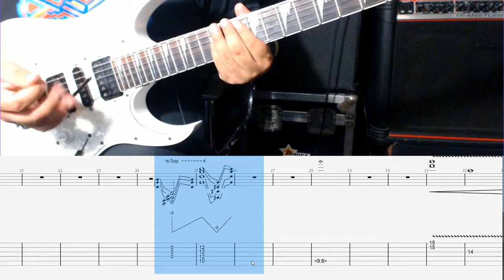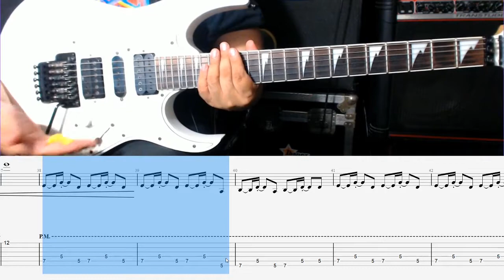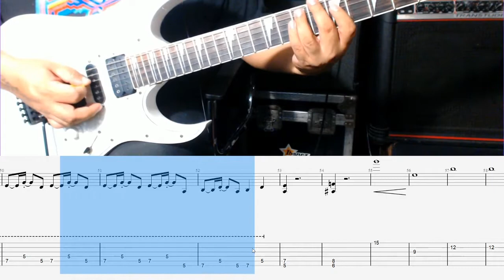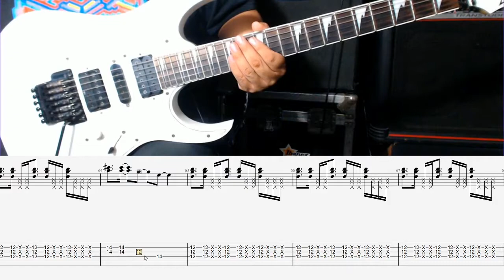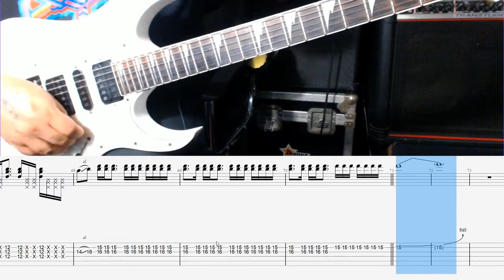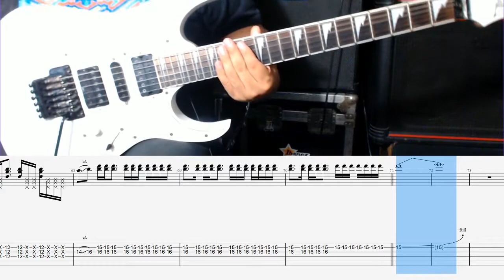El Comunicador - Caifanes (Tutorial 1/2)